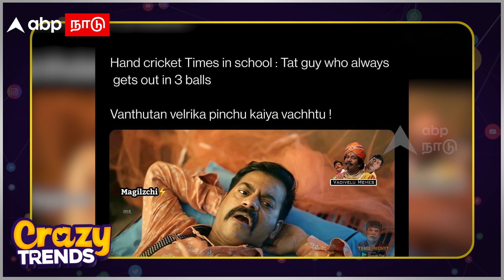விமானத்தைத் தள்ளிய பயணிகள்.. பத்தையும் அள்ளிய அஜாஸ் படேல். | Crazy Trends | Ajaz Patel | Viral Video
விமானத்தைத் தள்ளிய பயணிகள்.. பத்தையும் அள்ளிய அஜாஸ் படேல்.

CREDITS:
Anchor: Gracy
Camera: Rishi
Editing: John Felix